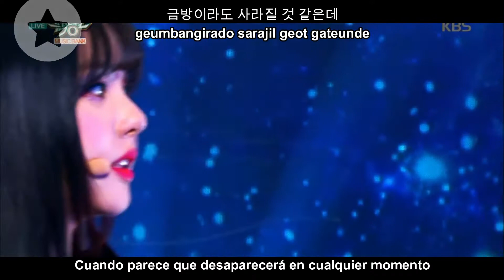GFRIEND - TIME FOR THE MOON NIGHT Rom+ Sub español